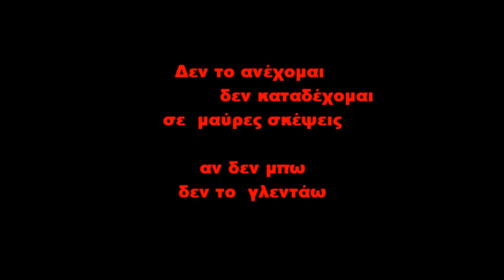Το τραγούδι της Ζήλειας (Εκτο Πάτωμα) Νένα Μεντή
Από τη θεατρική Παράσταση Το Εκτο Πάτωμα
Το τραγούδι της Ζηλείας
Νίνα Μεντή
Μουσική και στίχοι  Σταματη Κραουνάκη και Λίνας Νικολακοπούλου